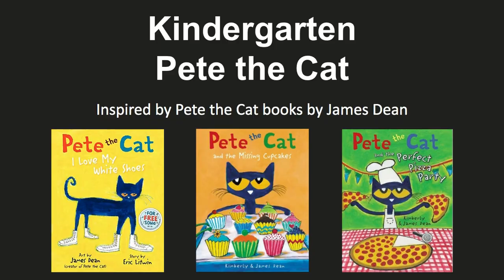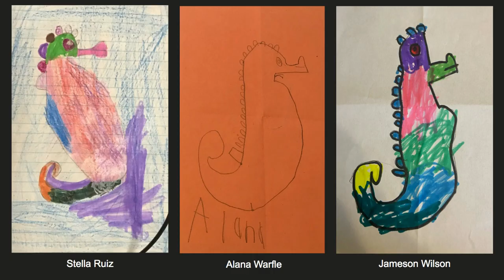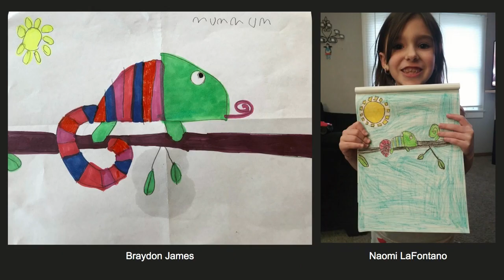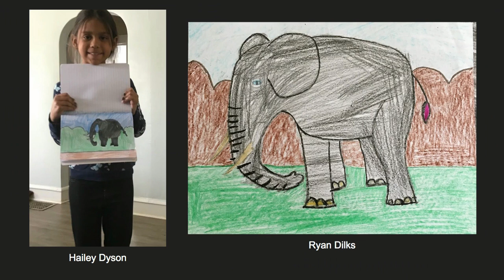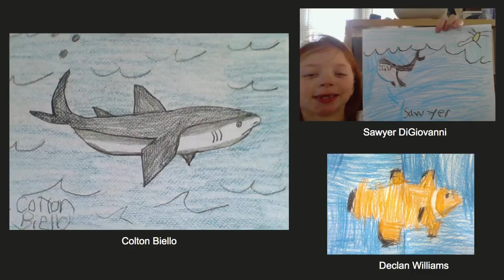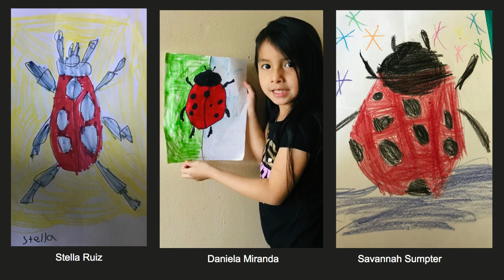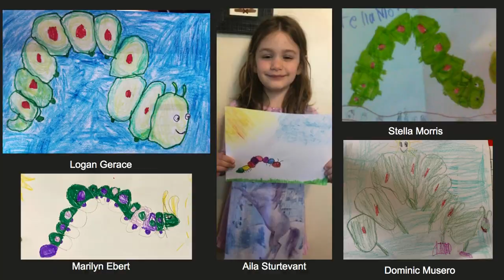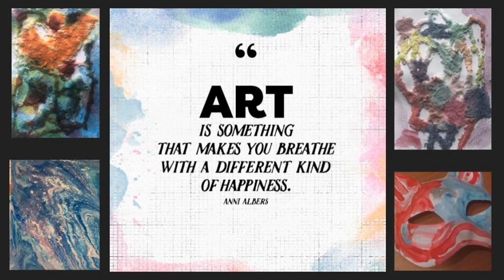Bingham/Downing Virtual Art Show